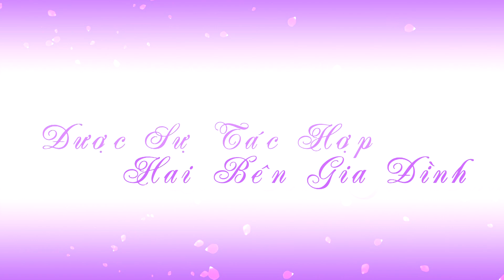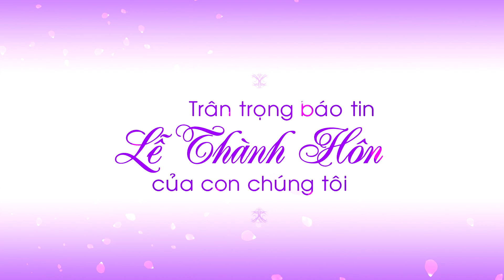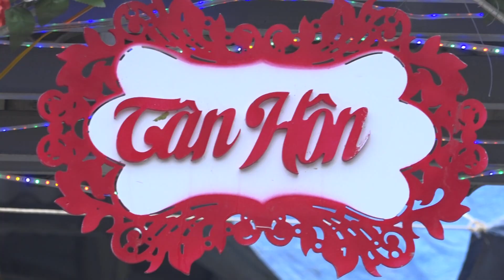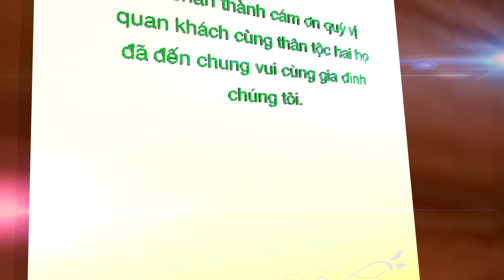Lễ Cưới Đức Nam & Thanh Hoài - (Áo Cưới SangStudio - Ngã Tư Xuân Mỹ - Nghi Xuân)